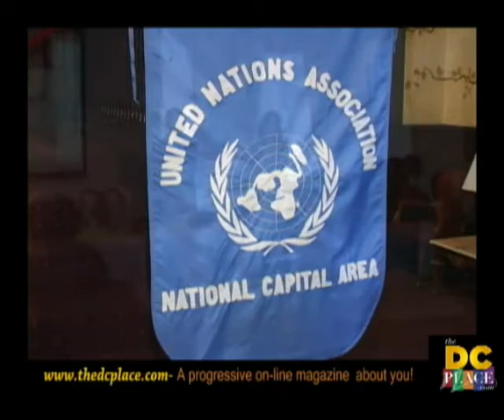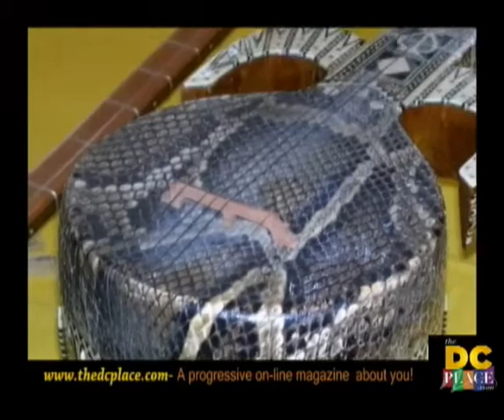Embassy of Kazakhstan 2010